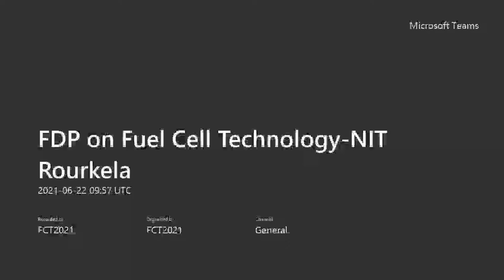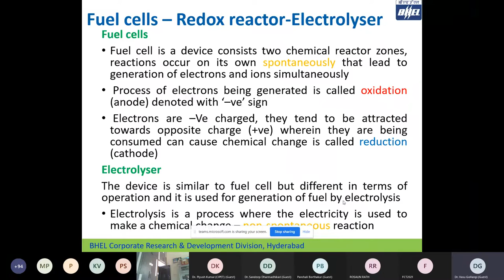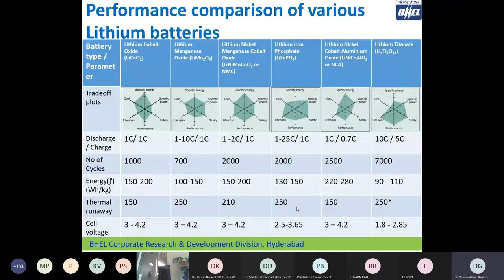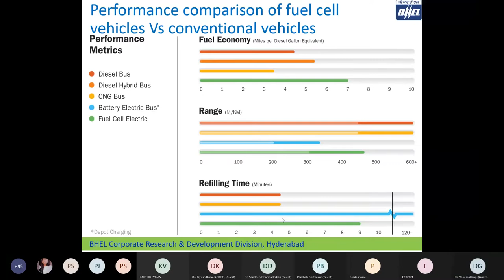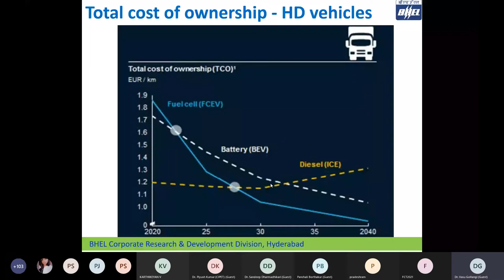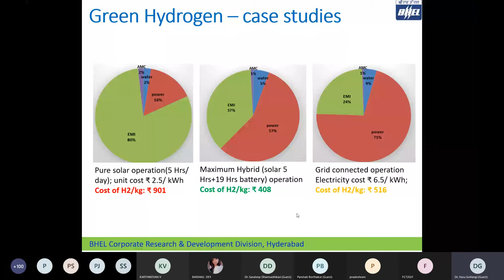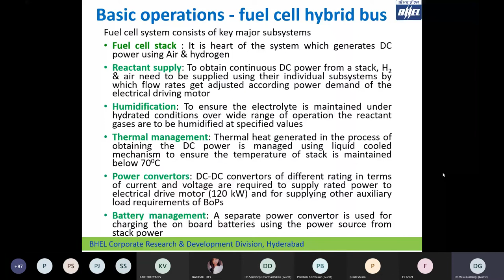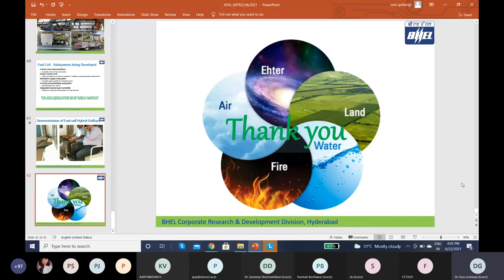L7 Dr Vasu lecture BHEL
This video presents the expert lecture delivered by Dr. Vasu Gollangi, GM, Fuel Cell R&D Centre, BHEL, Hyderabad in the five-day Faculty Development Program on Fuel Cell Technology [FCT-2021] conducted by NIT Rourkela online during 21-25 June 2021.